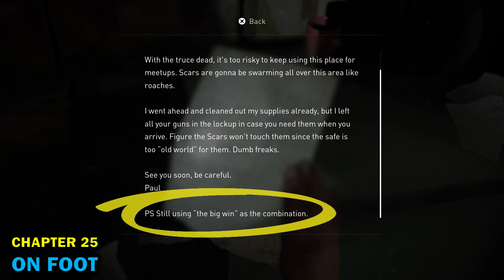How to get the HUNTING PISTOL in The Last Of Us 2 (Abby's New Weapon)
This The Last Of Us 2 (Part II) walkthrough guide will show you the location of HUNTING PISTOL in Chapter 25 On Foot (Seattle Day 1, Abby). Hunting Pistol is inside the Safe. Just after getting out of the boat repair shop (and before entering the railyard) you'll see a trailer. Throw an object to break its window & get inside. Read the artifact inside the trailer. It contains the Safe Code clue (still using "the big win" as the safe combination). Turn around and check the notice board to see the "the big win" number 17-38-07 (safe code).

Played on PlayStation 4 Slim.